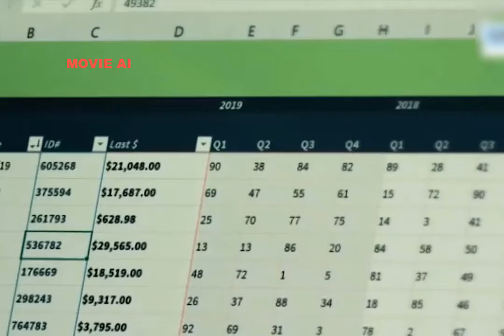21 Bridges - Action Movie Horror 2020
21 Bridges - Action Movie Horror 2020